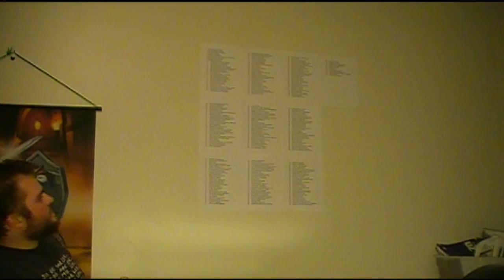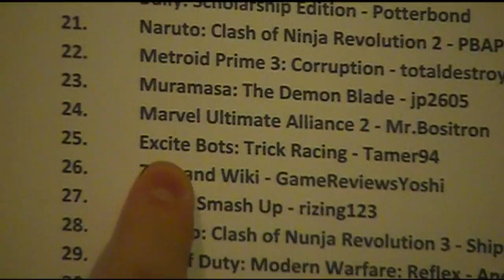The Magical Chicken! Episode 20!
After a long break, The Magical Chicken returns! Which game request has he chosen this time?